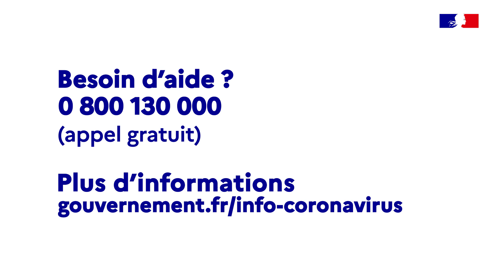Prévention Covid-19 - Les bons réflexes village bois full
Spot les bons réflexes Coronavirus /Covid-19 du gouvernement.